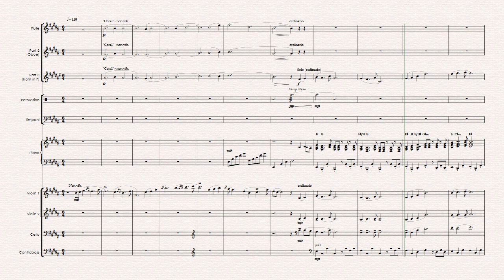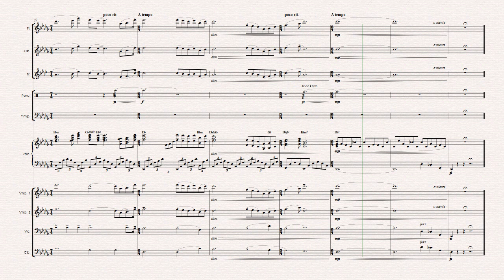HOW TO TRAIN YOUR DRAGON (Romantic Flight)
👉🏼 CURTA 👍🏼 & COMPARTILHE!

Main theme from the Dreamworks motion picture "How to Train Your Dragon", here arranged for flexible ensemble for wedding purposes.